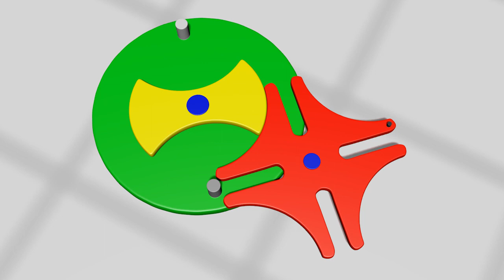Engranaje cruz de malta/Gear Maltese cross.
Mecanismo que permite transformar un movimiento circular continuo en otro circular intermitente. / Mechanism that translates a continuous rotation into an intermittent rotary motion.